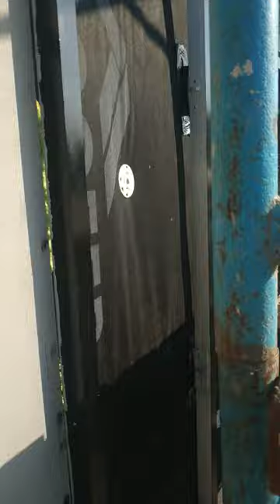Вентилируемые фасады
Вентилируемые фасады обшивка HPL панелей марки funderMax.